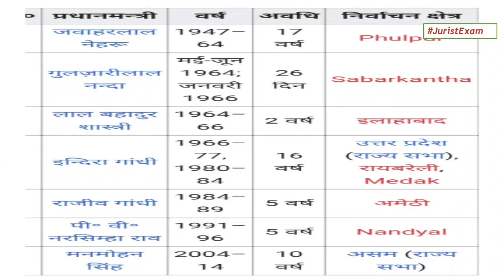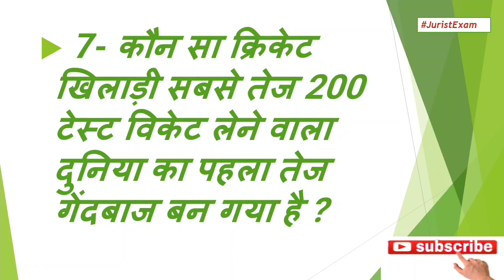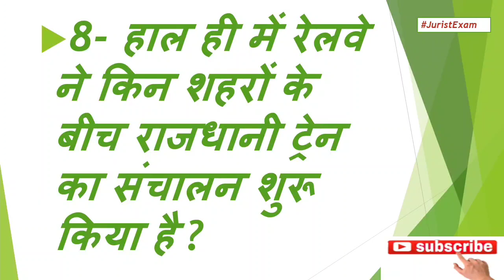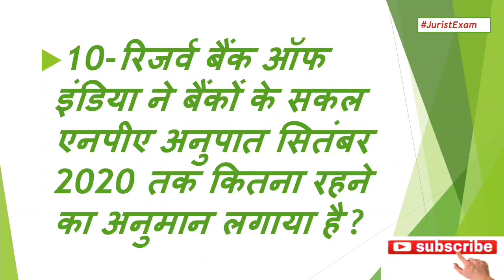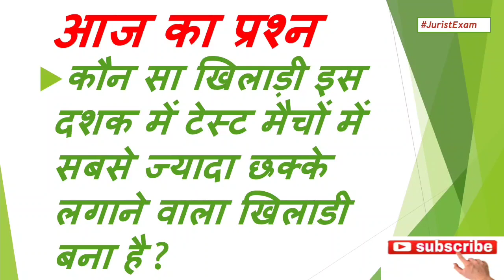29 DECEMBER 2019 CURRENT AFFAIRS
प्रतिदिन करेंट अफेयर्स प्रसारित किया जाता है आप सभी को प्रतिदिन के करेंट अफेयर्स के लिए मेरा यूट्यूब चैनल सब्सक्राइब करें और अपने परिवार के तैयारी कर रहे विद्यार्थियों को भी बताएं...